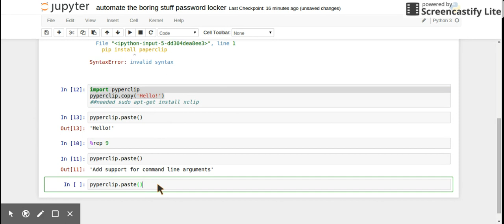pyperclip for python is useful for copying and pasting from clipboard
pip install pyperclip

if you are running linux remember
sudo apt-get install xclip